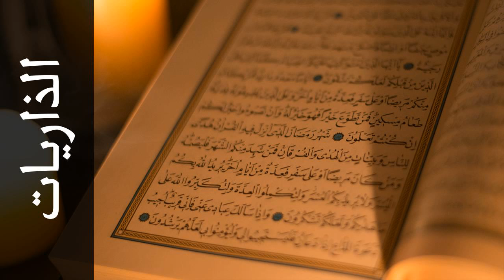سورة الذاريات مفتاح السلطني - Surah Adh-Dhaariyat Muftah Alsaltany - رواية ابن ذكوان عن ابن عامر -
استماع سورة الذاريات  كاملة بدقة عالية للقارئ الشيخ مفتاح السلطني  - ابن ذكوان عن ابن عامر  .

Surah Adh-Dhaariyat ( The Winnowing Winds ) recited by Qari Muftah Alsaltany  - Ibn Thakwan A'n Ibn Amer .